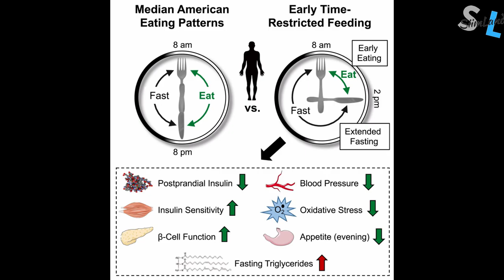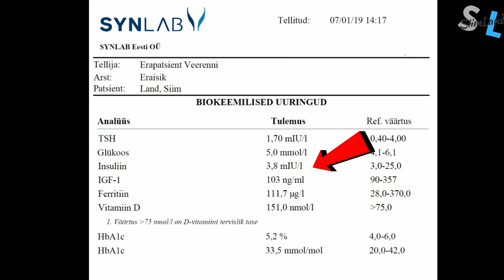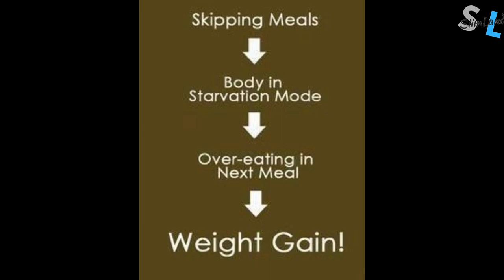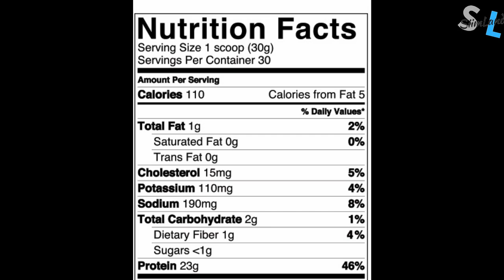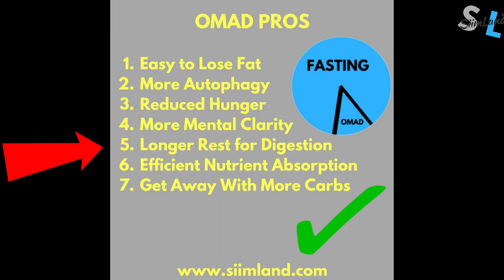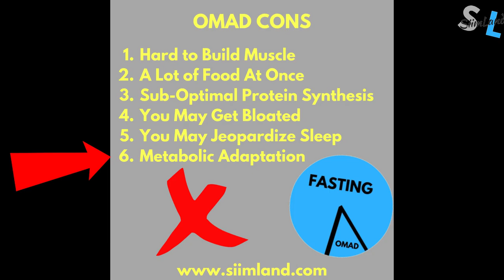Eating Once a Day for 4 Years - 4 Year OMAD Results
I've been eating once a day for 4 years. Check out this video about my 4 year OMAD results.